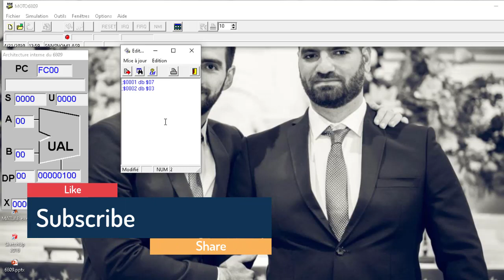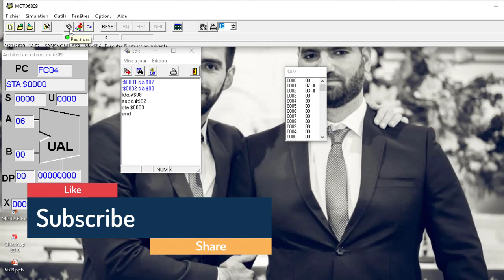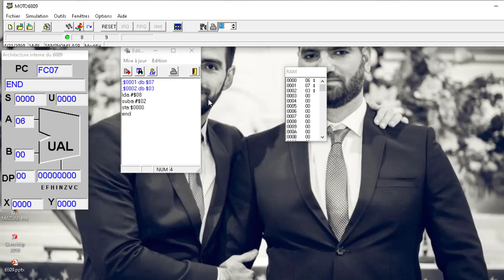How to Sub two numbers in assembly language Arabic